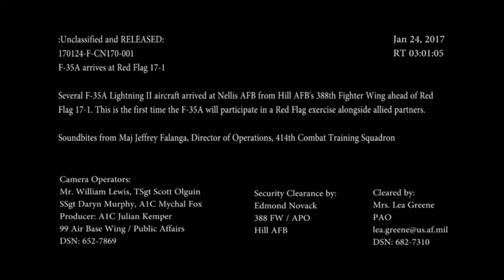F-35A Lightning II debut at Red Flag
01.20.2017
Video by Airman 1st Class Julian Kemper
99th Air Base Wing Public Affairs
Footage of the 388th Fighter Wing's F-35A Lightning IIs arriving at Nellis Air Force Base. Interview soundbites from Major Jeffrey Falanga, Director of Operations, 414th Combat Training Squadron.

HILL AIR FORCE BASE, Utah -- Pilots and maintainers from the 388th and 419th Fighter Wings deployed the F-35A Lightning II to Nellis AFB, Nev., Jan. 20.

This is the first deployment to Red Flag for the F-35A and the first large movement since the Air Force declared the jet combat ready in August 2016.

Red Flag is the Air Force's premier air-to-air combat training exercise. Participants include both United States and allied nations' combat air forces. The exercise provides aircrews the experience of multiple, intensive air combat sorties in the safety of a training environment.

“Our Airmen are excited to bring the F-35 to a full-spectrum combat exercise,” said Col. David Lyons, 388th FW commander. “This battle space is going to be a great place to leverage our stealth and interoperability. It’s a lethal platform and I’m confident we will prove to be an invaluable asset to the commander.”

The jets will be at Red Flag through Feb. 10. While deployed, the F-35 will fly alongside fourth-and-fifth generation platforms and provide offensive and defensive counter air, suppression of enemy air defenses, and limited close air support.

“Red Flag is hands-down the best training in the world to ensure our Airmen are fully mission ready,” said Col. David Smith, 419th FW commander. “It’s as close to combat operations as you can get. Our Reserve pilots and maintainers are looking forward to putting the F-35A weapon system to the test alongside our active duty partners to bring an unprecedented combat capability.”

The F-35A is a fifth-generation multi-role stealth fighter designed to gather, fuse, and distribute more information than any other fighter in history.